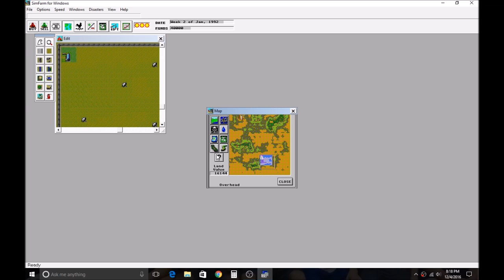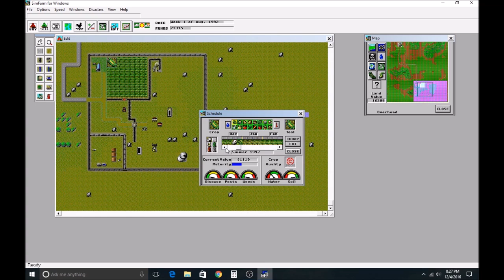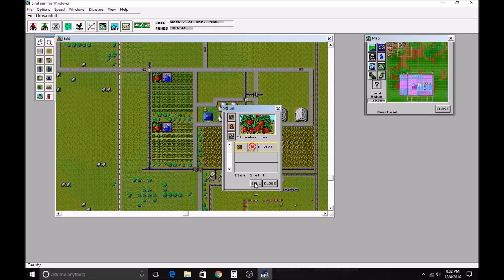Sim Farm (PC) - Running on Windows 10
Sim Farm from the Sim Classics Collection is running on Windows 10. It's a Windows 95/98 game.